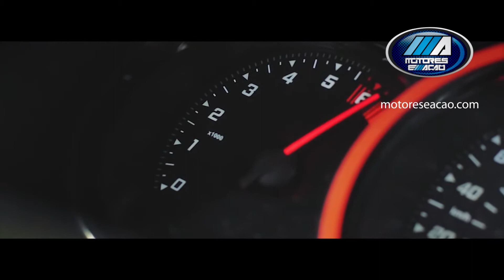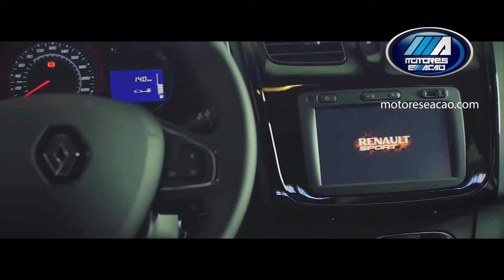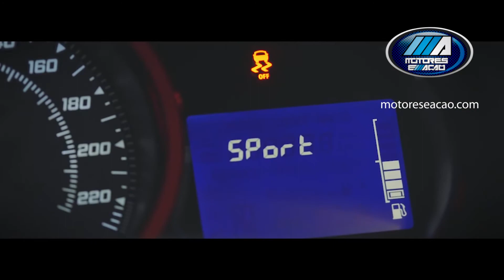Renault lança modelo especial Sandero RS Racing Spirit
O Número 1 do Nordeste desde 2002. Pode copiar!

O seu próximo carro você encontra aqui. Classificados O que tem de bom, tá aqui!